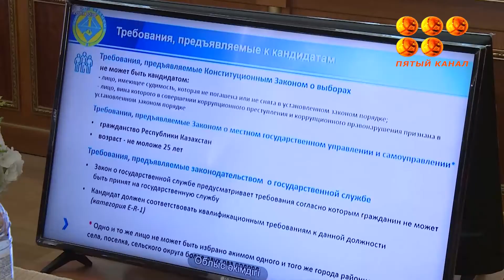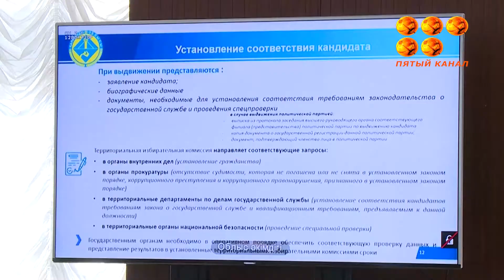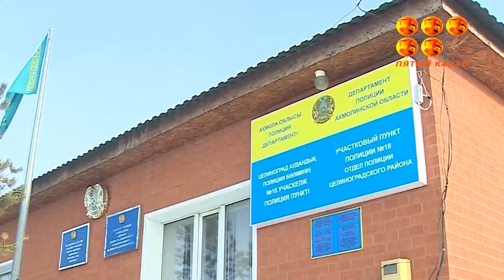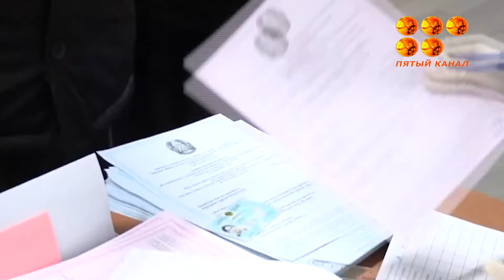Планируется избрать 75 сельских акимов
В Карагандинской области началась подготовка к первым в стране прямым выборам акимов.